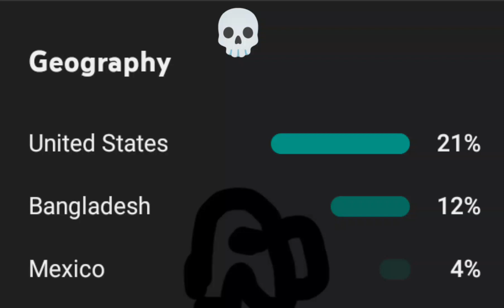bro thinks I live in the US 🇺🇲❌ 💀